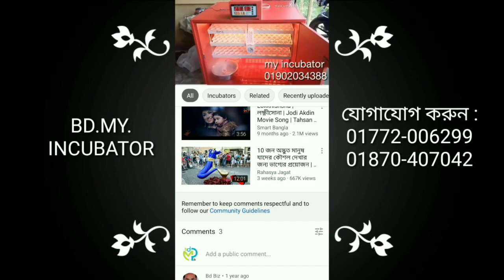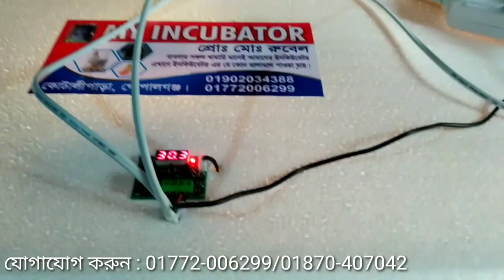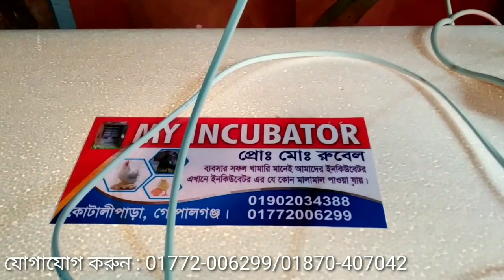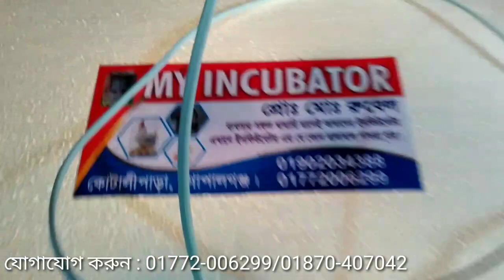ডুয়েল সিস্টেম সেমি অটো ইনকিউবেটর মেশিন। Dual system semi-auto incubator machine.